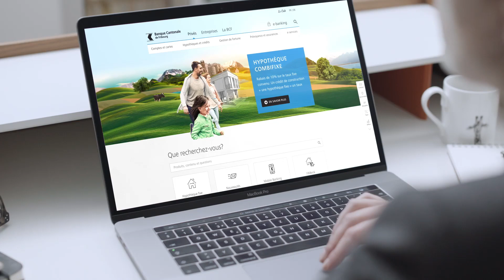BCF - E-Banking - Visualisation des mouvements de compte